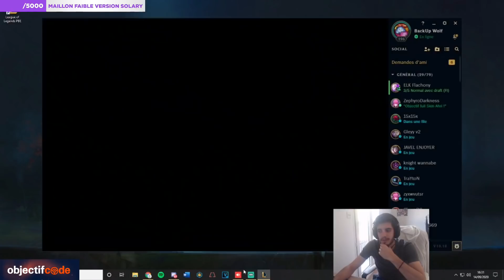COUNTER UN KAYN TROP AGRESSIF - Hecarim Jungle SoloQ Patch 10.19